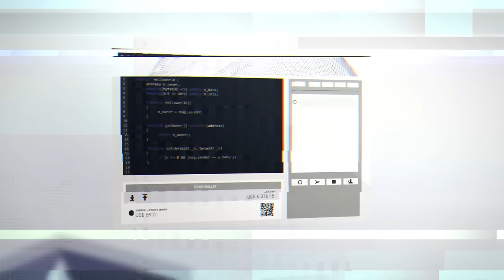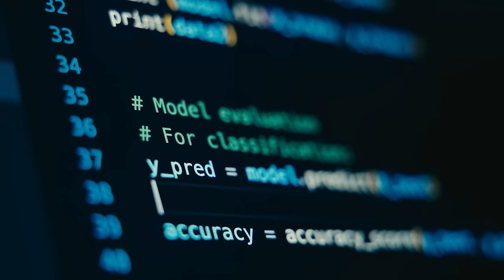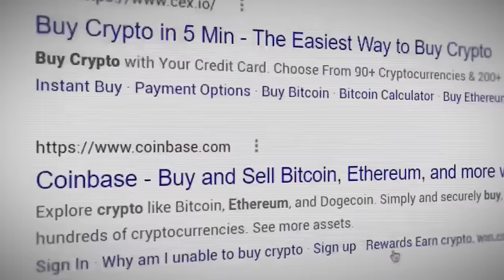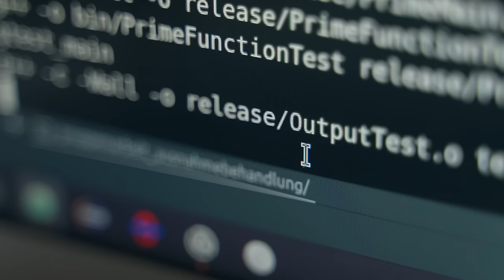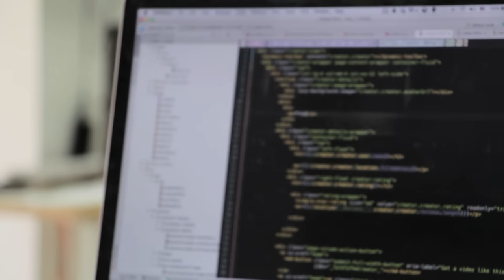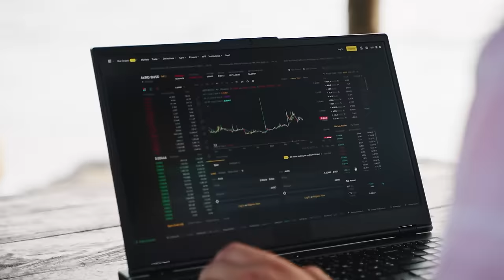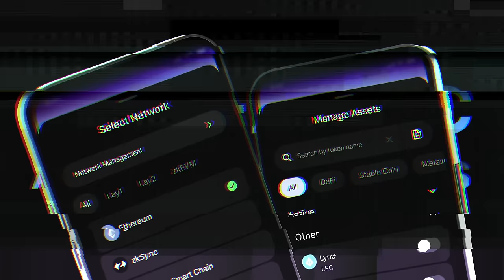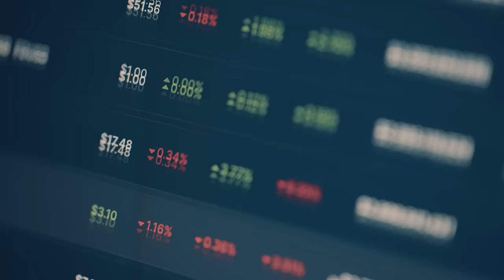Tài chính phi tập trung (DeFi): Hiện thực hay Ảo mộng? | Tiền tài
Holdstation Wallet: Ví tiền thông minh cho phép người dùng lưu trữ, quản lý tài sản an toàn và tiện lợi.

📝 Bài viết gốc: Tại Sao Defi Chưa Thể Đạt Được Sự Tiếp Nhận Rộng Rãi?
🎤 Dẫn video: SAMURICE
🕵🏻 Hiệu đính: Hải Stark, Linh Vetter

Nội dung:
00:00 - Start
00:47 - Sự ra đời của Ethereum và DeFi Summer 2020
05:29 - Tại sao DeFi vẫn chưa được phổ biến rộng rãi?
06:59 - Độ phức tạp của DeFi
09:29 - Giải Pháp Giúp Cải Thiện UX Trong DeFi Hiện Tại
10:52 - Rủi Ro và Sự Thiếu An Toàn
12:49 - Một số giải pháp giúp cải thiện bảo mật trong DeFi
13:50 - Độ Phức Tạp Trong Việc Quản Lý Vốn Hiệu Quả
15:02 - Các dự án xây dựng cơ sở hạ tầng DeFi thân thiện đáng chú ý